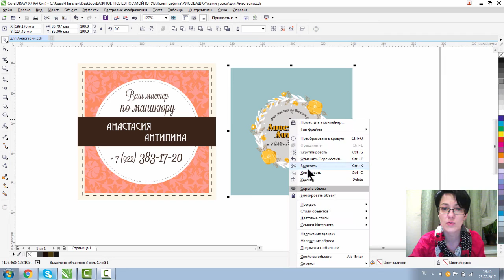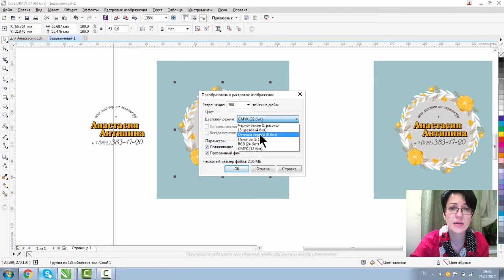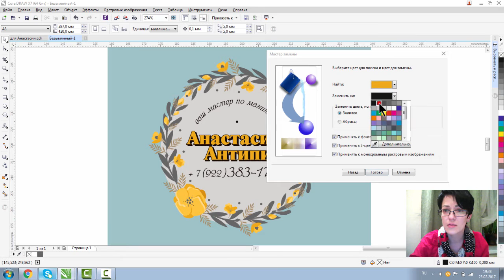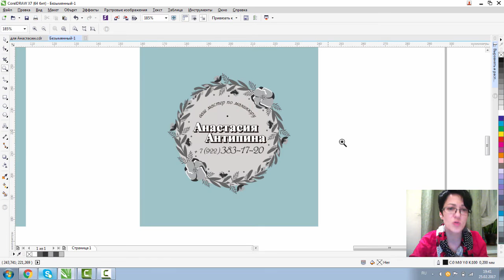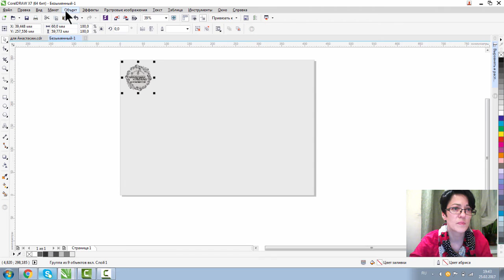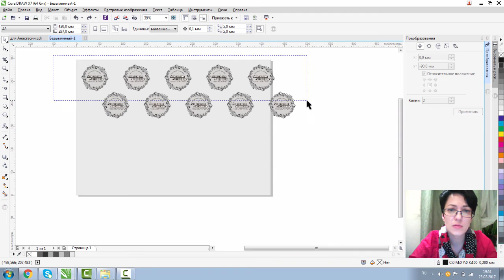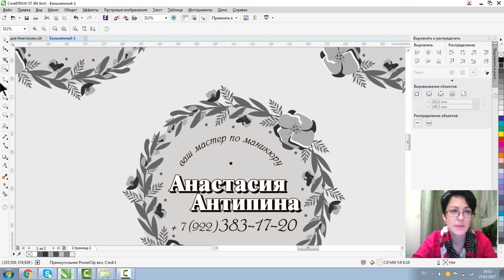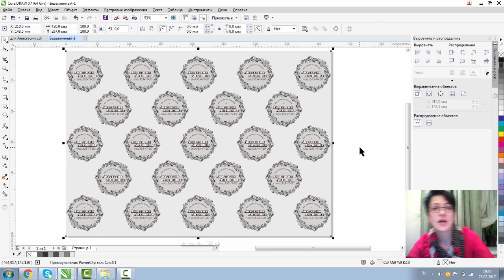БРЕНД ЛИСТ МАСТЕРА МАНИКЮРА. МАКЕТ В КОРЕЛЕ. ПОДРОБНЫЙ УРОК ДЛЯ НАЧИНАЮЩИХ.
ВСЕ КУРСЫ! МИНИ-КУРСЫ:

1. КОРЕЛ ДЛЯ ПОЛИГРАФИИ

2. КОРЕЛ ДЛЯ ЛАЗЕРНОЙ РЕЗКИ И ГРАВИРОВКИ

3. ПЕРСОНАЛЬНЫЙ КУРС «ADOBE ILLUSTRATOR С НУЛЯ»

4. ПЕРСОНАЛЬНЫЙ КУРС «КОРЕЛ ДЛЯ НАЧИНАЮЩИХ»

5. ПЕРСОНАЛЬНЫЙ КУРС «КОРЕЛ ДЛЯ ПРОДВИНУТЫХ»